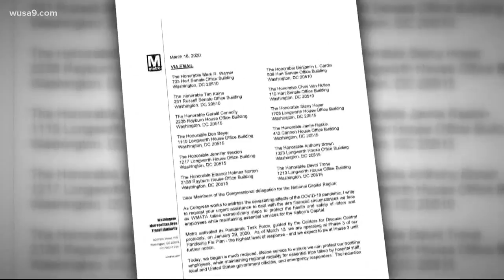How coronavirus could impact Metro commuters for months after a cure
Metro says it is now losing $50 million a month and is requesting emergency federal funding.